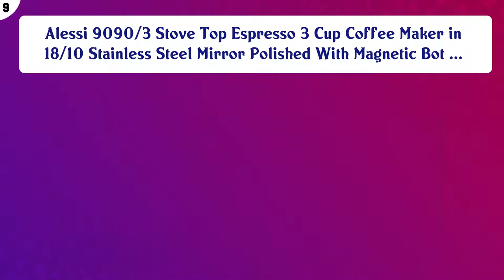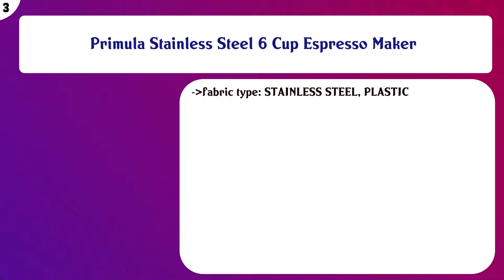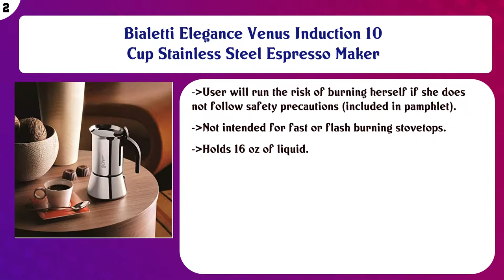Top 10 Stovetop Espresso Makers to buy in USA 2021 | Price & Review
Top 10 Stovetop Espresso Makers to buy in USA

Find the links below to buy these products:

List of top Stovetop Espresso Makers:
Bialetti Express Moka Pot, 12-Cup, Aluminum Silver

Alessi 9090/3 Stove Top Espresso 3 Cup Coffee Maker in 18/10 Stainless Steel Mirror Polished With Magnetic Bot ...

LuxHaus Stovetop Espresso Maker - 3 Cup Moka Pot Coffee Maker - 100% Stainless Steel

Cuisinox Roma 10-Cup Stainless Steel Stovetop Moka Espresso Maker

GROSCHE Milano Stovetop Espresso Maker Moka Pot 6 espresso Cup, 9.3 oz, Red - Cuban Coffee Maker Stove top cof ...

bonVIVO Intenca Stovetop Espresso Maker - Luxurious Italian Coffee Machine Maker, Stainless Steel Espresso Mak ...

GEESTA Premium Crystal Glass-Top Stovetop Espresso Moka Pot - 6 cup - Coffee Maker, 240ml/8.5oz/6 cup (espress ...

Primula Stainless Steel 6 Cup Espresso Maker

Bialetti Elegance Venus Induction 10 Cup Stainless Steel Espresso Maker

Vremi Stovetop Espresso Maker - Moka Pot Coffee Maker for Gas or Electric Stove Top - 6 Cups Demitasse Espress ...

Content of this Video:
10 best products to buy Stovetop Espresso Makers USA

Top rated Stovetop Espresso Makers in USA